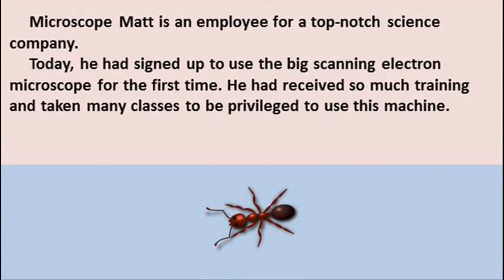Riddle #211 - Big scanning electron microscope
HINT: What kind of microscope?